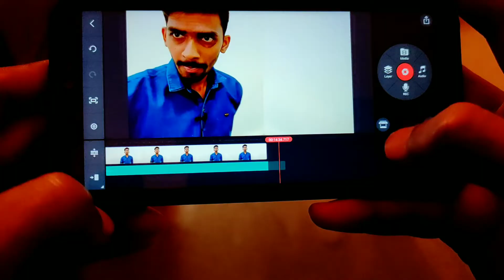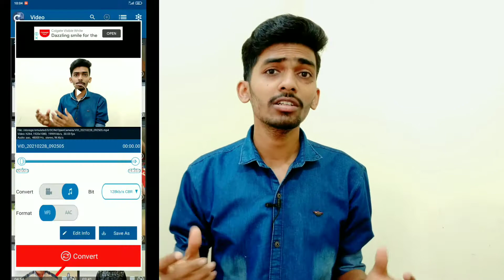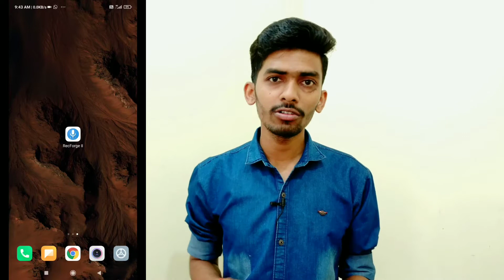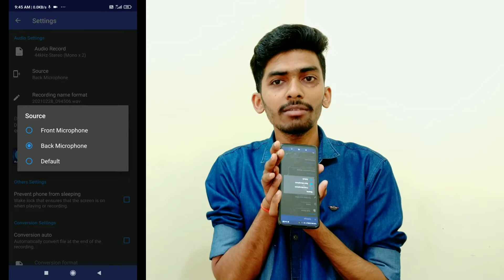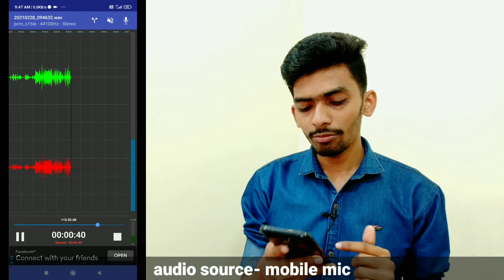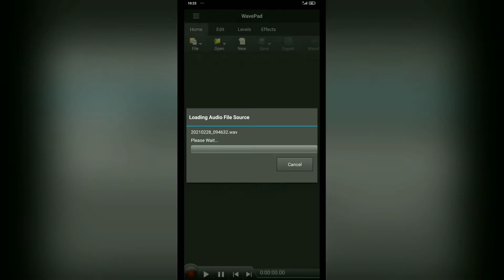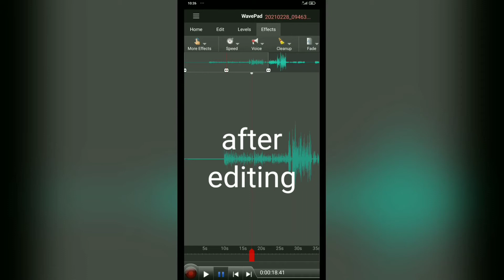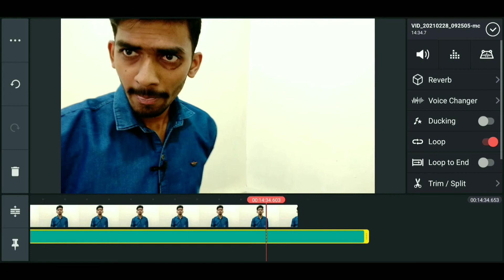How To Record Audio, Edit Audio, Remove Noise & Audio Matching - सब कुछ एक ही विडियो में।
Hello guya aaj hamne  iss video me aapko audio se related sara kuch bataya hai jaise audio record kaise krte hai audio edit kaise krte hai audeo matching kaise krte hai aur bhi bahut sare tips and tricks and suggest best app for this work to agar aap social media pr kaam krte ho to aapke liye ye video bahut jaruri hai to video pura dekhiyega kaafi kuch sikhane ko milaga aur video accha lage to video ko like share jarur kigiyega aur haa channel par naye hai to channel ko subscribe kar ligiyeaga to milte hai agle video me